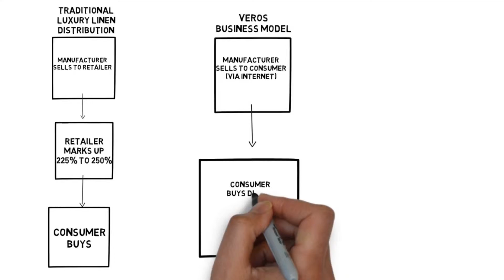Italy's finest bed linens 60% off retail...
At Vero we were the 1st true luxury linen manufacturer in North America to use a direct to consumer (at wholesale pricing) business model. This business model usurps retailers & allows you to buy some of the very finest bed linen made at more than half the price.of like quality bed sheets, duvet covers and shams.